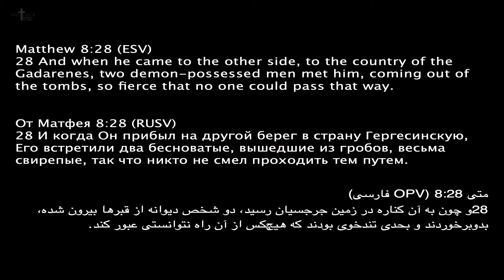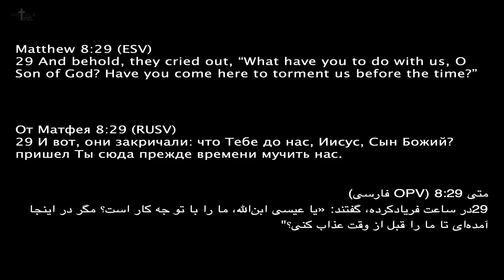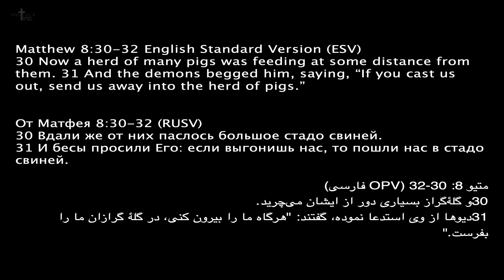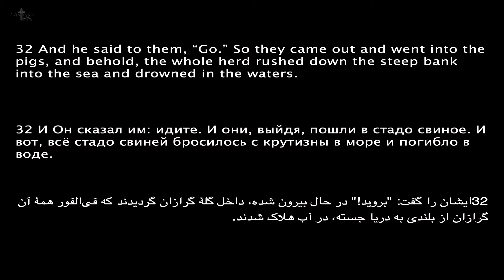Lord Over the Demons - Pastor Sam Chua (Matthew 8:28-32)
“Westlynn Baptist Church” Sunday service May 9, 2021.